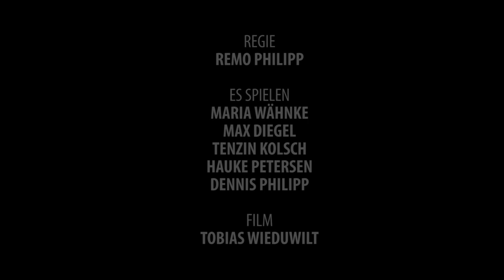Atemlos - Trailer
Eine Produktion des Theaterjugendclubs HOT

Atemlos

"Vier Jungen, ein Mädchen -- fünf Überlebende im Jahre 2029. Sieben Jahre nach Beginn eines atomaren Krieges, der noch immer kein Ende gefunden hat. Eine Welt, in der das Atmen durch zunehmenden Atmosphärendruck erschwert wird. Individualität wird abgetötet, Liebe einbetoniert und jeder Gedanke an eine glückliche Zukunft im Keim erstickt. Ein Atemzug, und die Welt steht für Sekunden still. -- Ein Atemzug, in dem Träume wahr werden können?"

Regie:
Remo Philipp

Es spielen:
Maria Wähnke
Max Diegel
Tenzin Kolsch
Hauke Petersen
Dennis Philipp

Premiere:
02.Dezember - Hans Otto Theater Potsdam